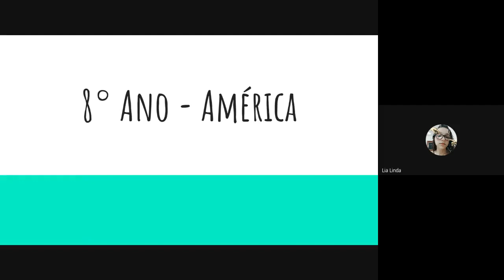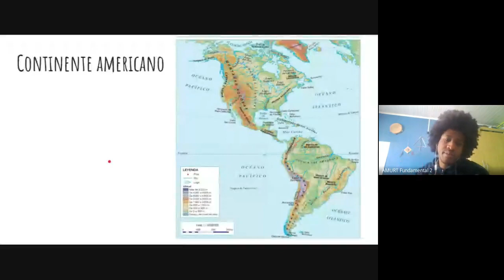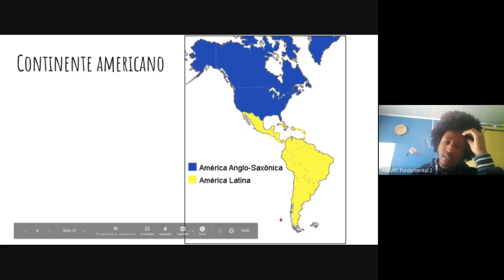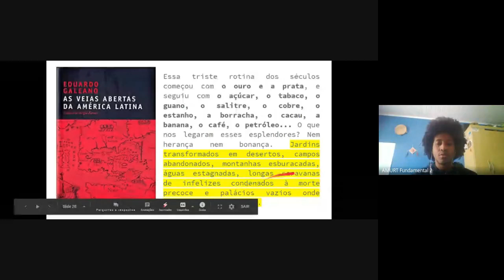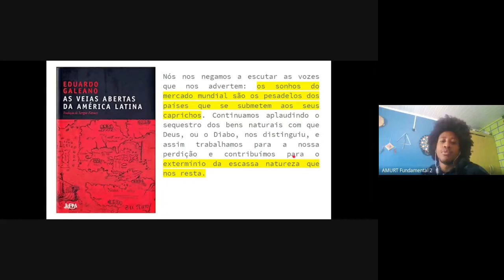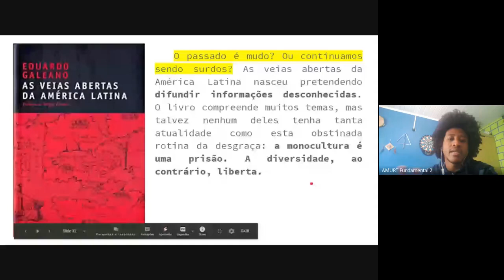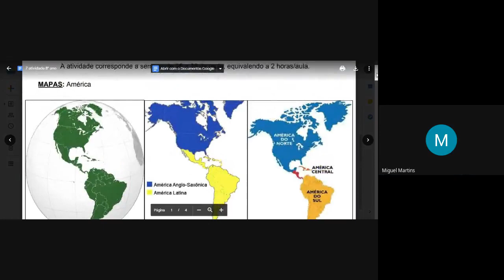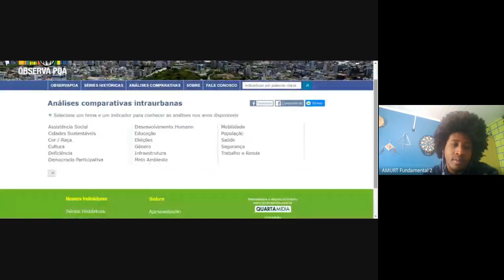ENH - Aula de Geografia 8º ano dia 15/07/2020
Continente americano